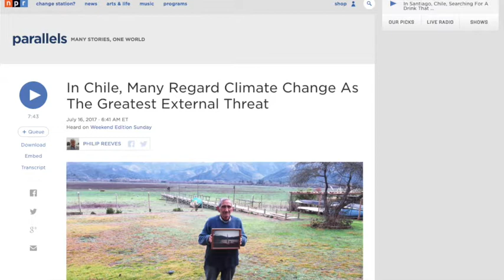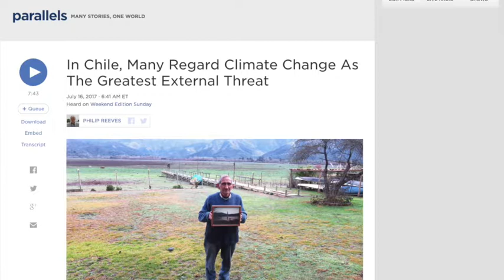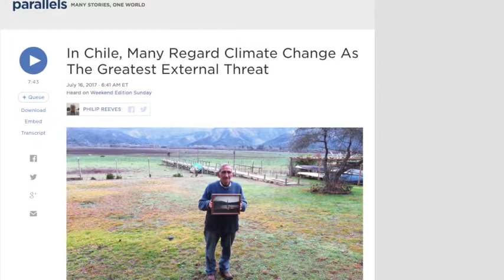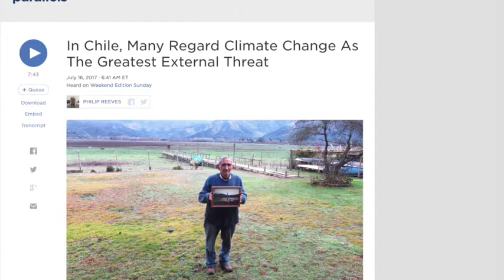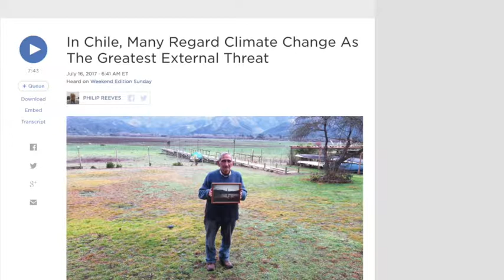Cambio climático en Chile: entrevista a Maisa Rojas en National Public Radio (EE.UU)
(En inglés) Maisa Rojas es una de las entrevistas del reportaje "In Chile, Many Regard Climate Change As The Greatest External Threat" realizado por National Public Radio (NPR) de Estados Unidos.
Emisión: 16 de julio de 2017
Audio: NPR.org